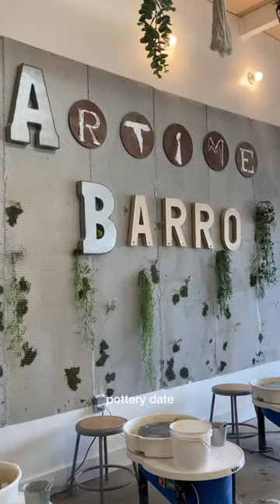POTTERY DATE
after this i wanted to buy a throwing wheel LOL